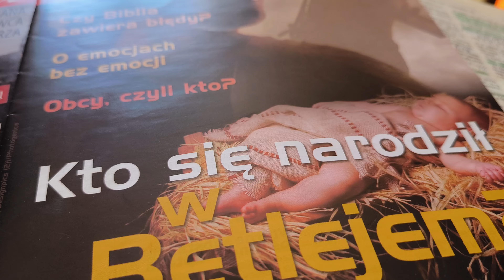Józefa zwodzi kobieta Ellen Whitte